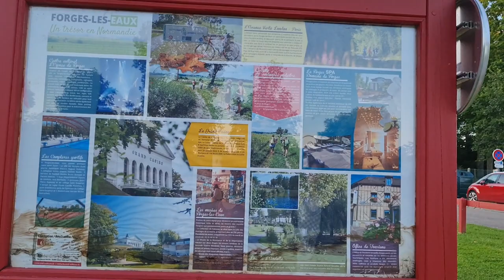Mùa hè nước Pháp, Minh đi Normandy/Du lịch Pháp mùa COVID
Bên Nhau Ngày Vui Ở Phố  - Normandy
Cám ơn mọi người đã theo dõi và đồng hành cùng mình